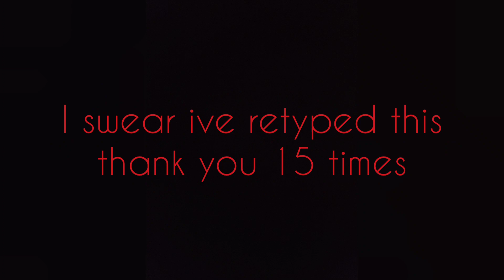New Light Island- Steve Islands, ep 8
yoooooo another video out, thank you all so much for 100 tho, I cant believe we've got so far In so little time, I hope I can continue to put out content for you guys. and thanks to the recording team, I know not all of them were shown at the end, but I wouldn't have a series to show if it weren't for them.